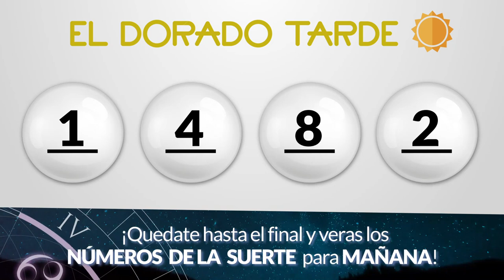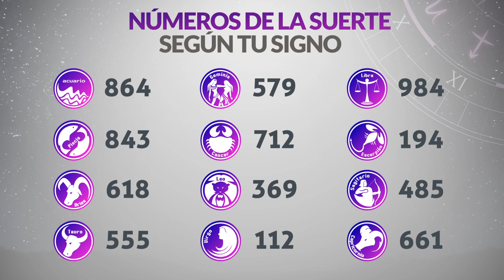Resultado de DORADO TARDE del Martes 12 de Septiembre de 2023 | CHANCE 🍀😱💰🚨🔥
Resultado de Dorado Tarde Martes 12 de Septiembre de 2023
Resultado de Dorado Tarde doce de septiembre
Ultimo resultado de sorteo de Dorado Tarde
CHANCE Dorado
dorado tarde
loteria dorado
invierte
resultados gana
loterias gana